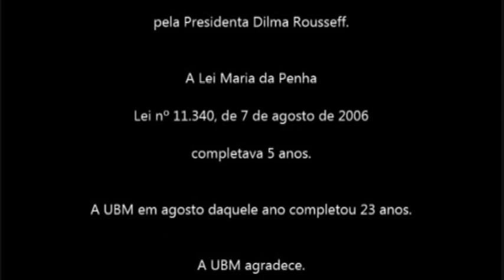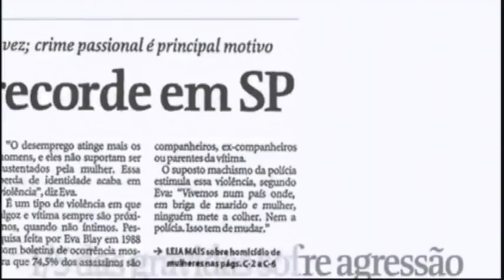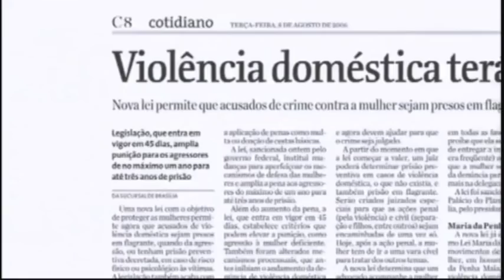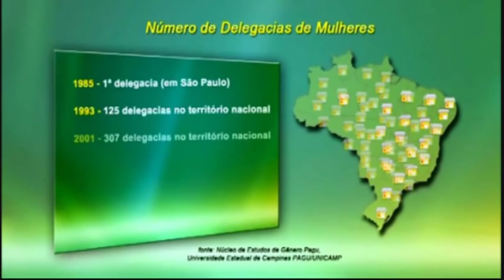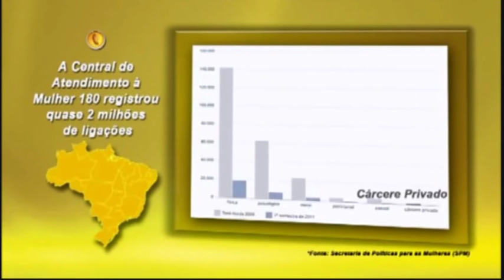Mulher: Protagonista da sua própria história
Vídeo produzido pela União Brasileira de Mulheres (UBM), com o apoio da Secretaria de Políticas para as Mulheres, retrata a luta das mulheres no Brasil pela igualdade e o combate à violência contra a mulher.